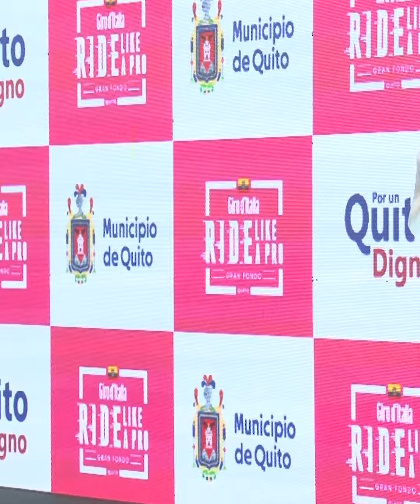Giro d´Italia en Quito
Se presentó el plan operativo y logístico que se desplegará durante el
Giro D´Italia en Quito este domingo 31 de julio.